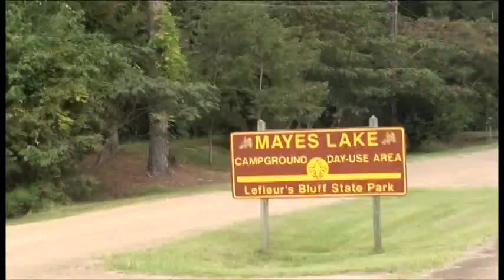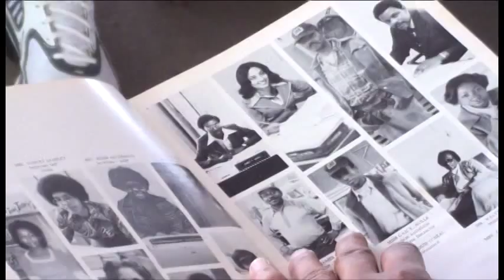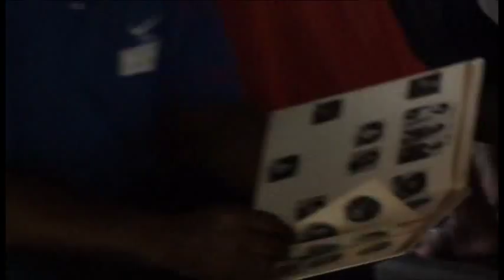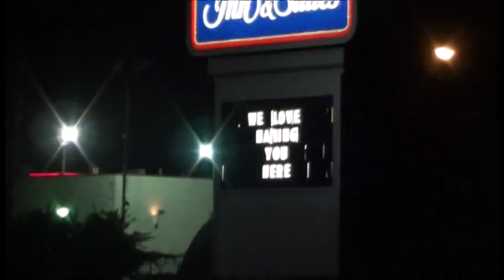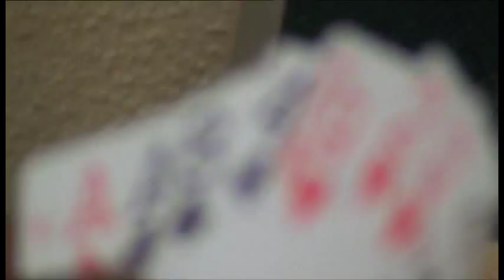Copy of Mary Holmes College Classes of the 70's Reunion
Mary Holmes College Classes of the 70's Reunion

Location:
Lefleur's Bluff State Park
1205 Lakeland Drive
Jackson, MS